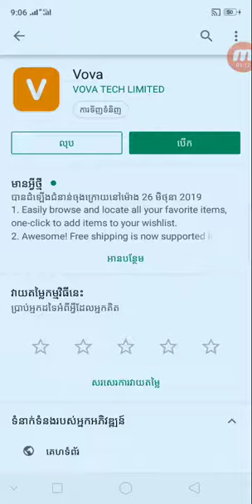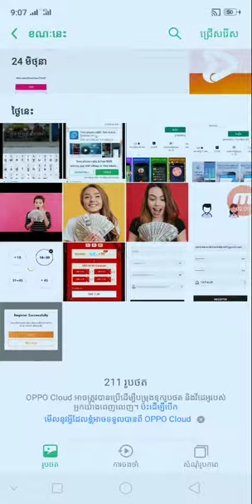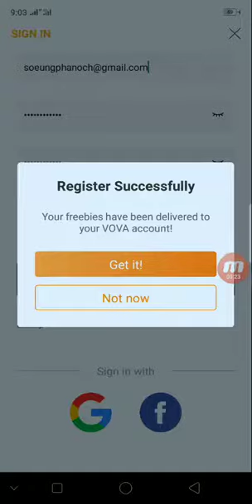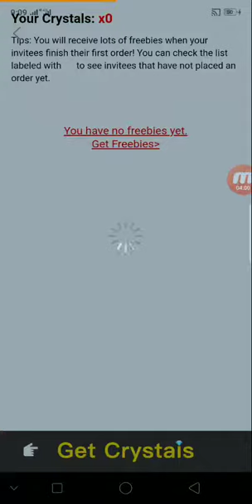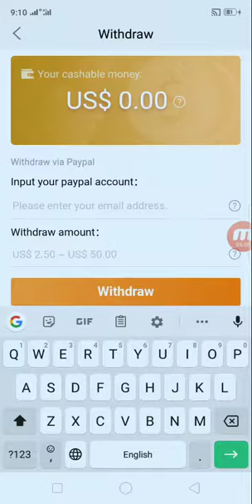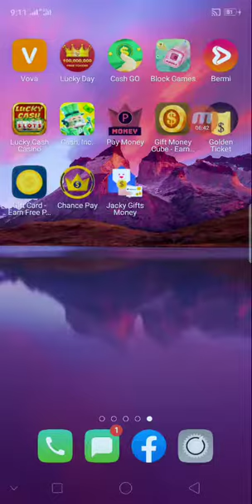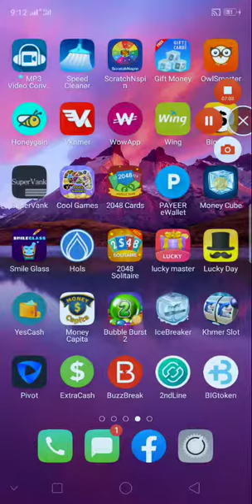របៀបរកសហជិកជាមួយកម្មវិធី VoVa ដើម្បីទទួលបានលុយងាយស្រួល 2$ ទៅ 5$ រាល់ថ្ងៃ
👉នៅក្នុងវិដេអូនេះ ញុមចង់បង្ហាញរបៀបរកសហជិកជាមួយកម្មវិធី VoVa ដើម្បីបានលុយងាយស្រួល 2$ ទៅ 5$ រាល់ថ្ងៃ ។ KH  Money Online

      ពុកម៉ែបងប្អូនទាំងអស់គ្នាបាទ  សូមអរគុណ ។

# មើលហើយអនុវត្តតាម !